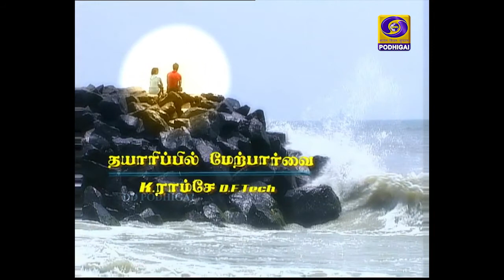SNEGITHAMAE | EPISODE 5 | 19 - 12 - 2019